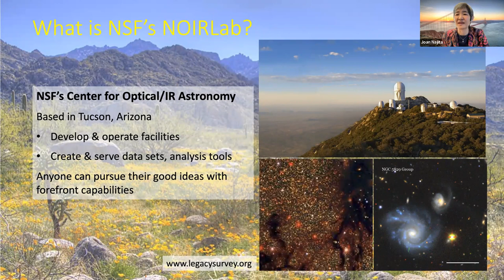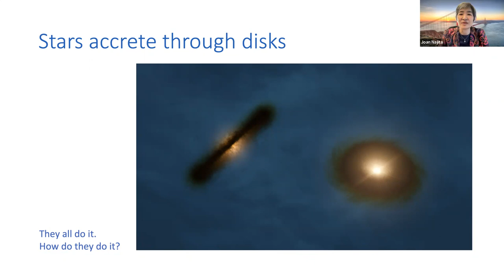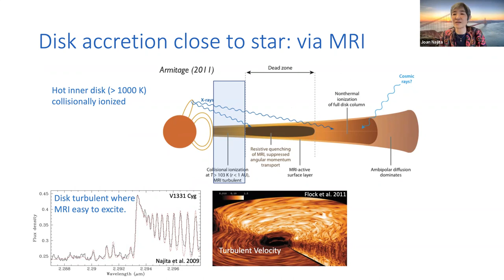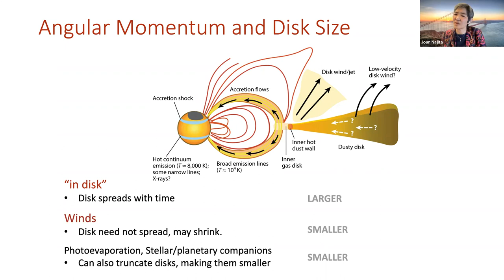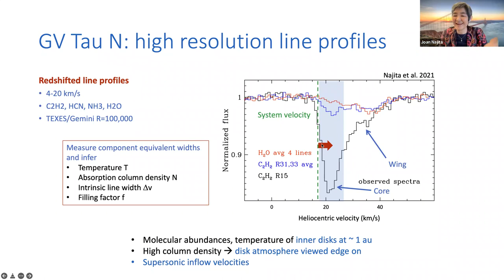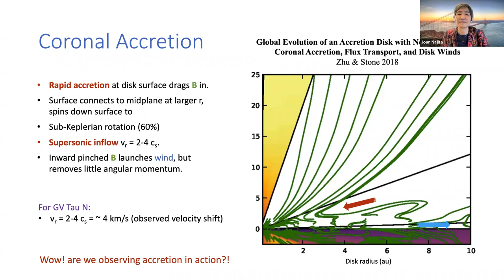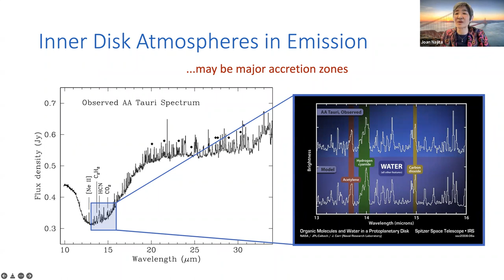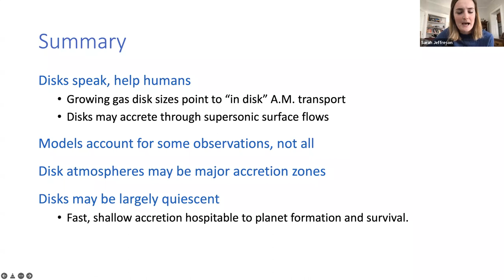ITC Colloquium -- Joan Najita (NOAO)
"How Protoplanetary Disks Accrete — New Insights from Disk Sizes and IR Spectroscopy"

Physical processes that redistribute or remove angular momentum from protoplanetary disks can drive mass accretion onto the star and affect the outcome of planet formation. Despite ubiquitous evidence for accretion, the process(es) responsible remain a mystery. I will describe how measurements of disk sizes and IR spectroscopy of nearly edge-on disks may shed new light on this long-standing problem, in the latter case by directly probing disk accretion in action! The results may provide evidence for supersonic “surface accretion flows,” which have been found in MHD simulations of magnetized disks. The resulting inference, that disks are primarily quiescent at AU distances, is conducive to the formation and preservation of planets.